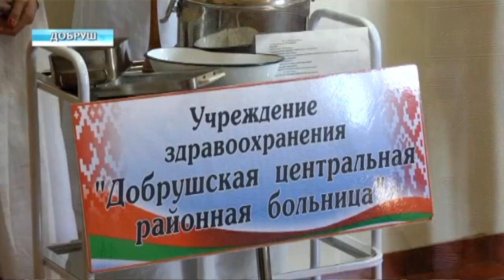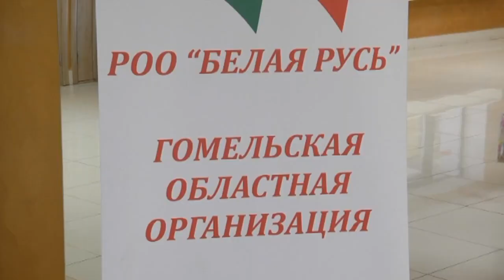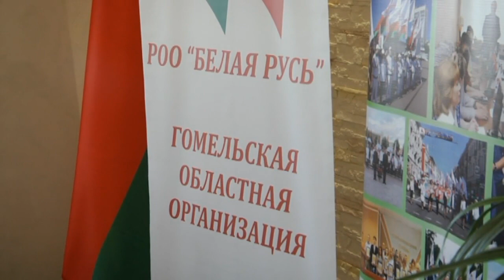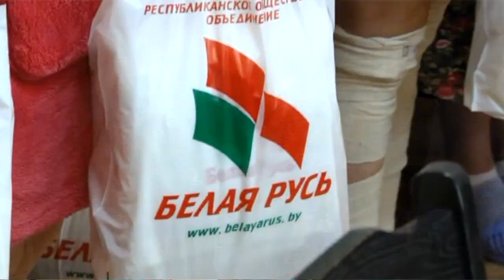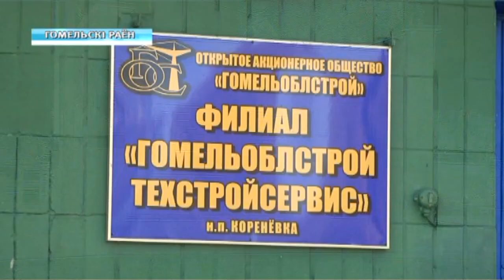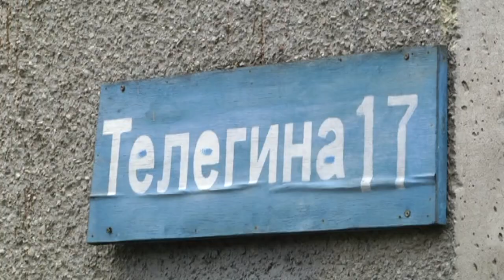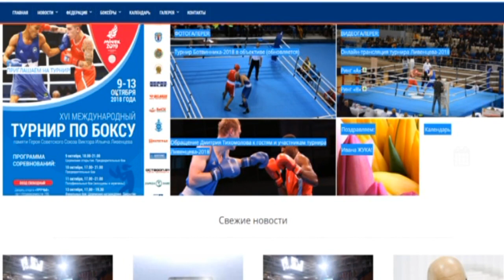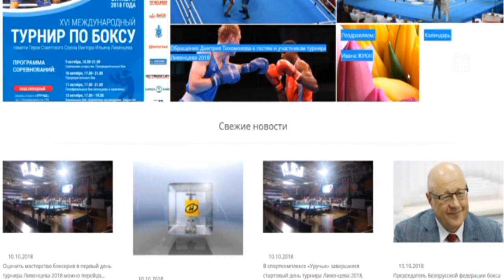10 10 2018 НОВОСТИ